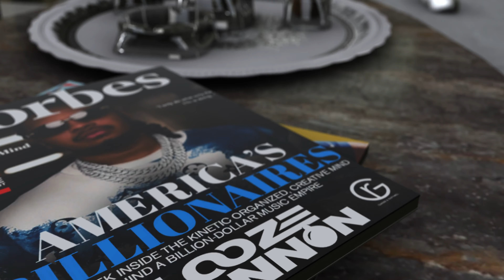After Effects 3D Animation Motion Graphics Tutorials Previews | Sample Videos from our courses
Learn how to create these types of 3D videos in my new "YouTube Content Creations" training courses.